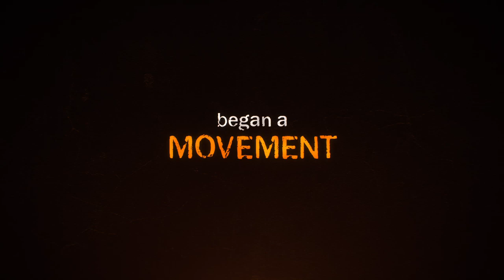ORANGE IS THE NEW BLACK Season 7 Trailer (2019) Netflix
Orange is the New Black's final season arrives July 26 on Netflix.